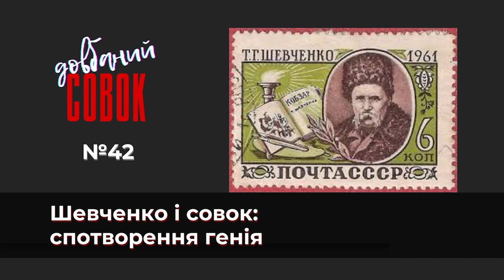Шевченко і совок: спотворення генія. Совок довбаний №42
Розмова про спотворення Шевченка в совкових школах.
Обговорення улюблених творів: «Мені 13 минало», «Кавказ», «І мертвим, і живим», «Великий льох» .
Суперечка: пророк Шевченко чи не пророк і що він напророчив для України.
Богдан Хмельницький, «церква-домовина», Німець і прагнення вивчати своє – що з цього списку шкодить, а що – допоможе Україні?
Розмовляли Наталка Зубар  і Оксана Яцюк.